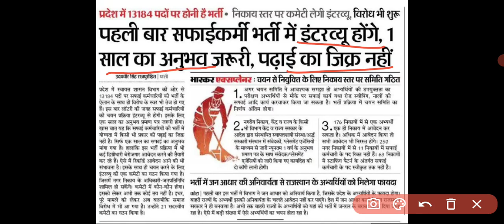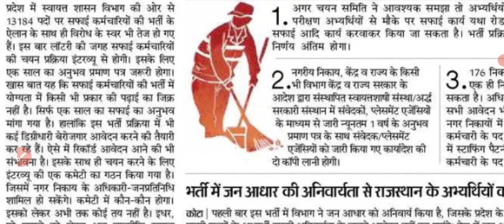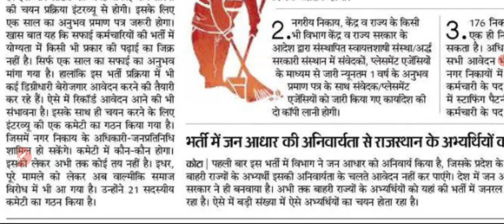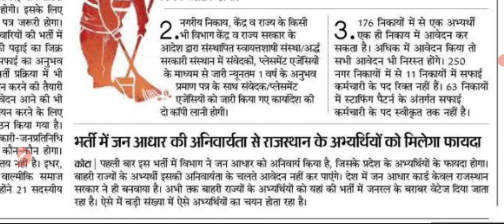Rajasthan nagar palika vacancy 2023 । nagar palika bharti। nagar palika bharti new update new #2023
राजस्थान नगर पालिका भर्ती नई सूचना, Rajasthan nagar palika vacancy new update,nagar palika bharti 2023,nagar palika bharti 2023 rajasthan,
nagar palika bharti rajasthan,nagar palika bharti,nagar palika bharti kab aaegi,nagar palika bharti new update,nagar palika new bharti,nagar palika bharti 2023 new
update,nagar palika bharti 2023 new update,
nagar parishad bharti latest update,nagar palika bharti 2023 latest news,